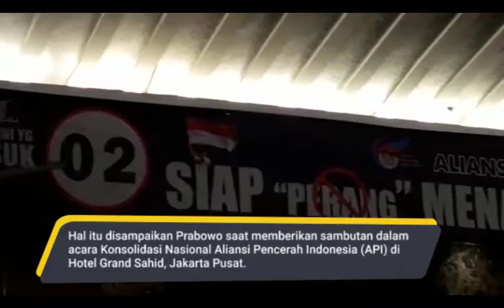Hadiri Acara Konsolidasi Nasional API, Prabowo Siap Jadi Alat Rakyat Indonesia